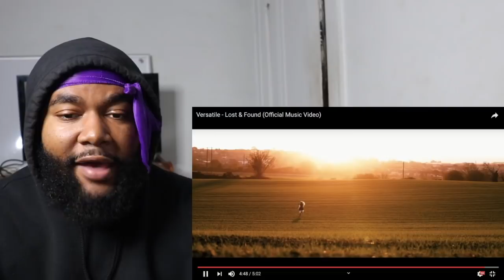Versatile - Lost & Found (Official Music Video) - REACTION